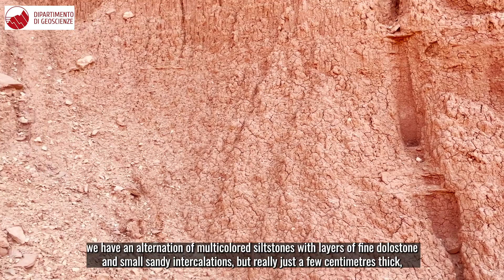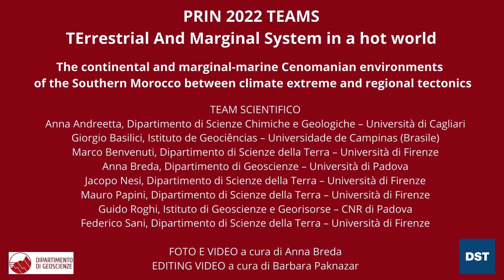Geological exploratory mission in southern Morocco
Let’s find out more about a recent geological exploratory mission in southern Morocco, carried out as part of the PRIN 2022 TEAMS project, TErrestrial And Marginal System in a hot world.

The aim of this project - led by the University of Florence with the principal investigator being Professor Marco Benvenuti, in collaboration with the Department of Geosciences of the University of Padua and the National Council Research - is to study the Cenomanian succession of south-eastern Morocco.

This succession has an approximate age of 94-99 Ma, we are at the base of the Upper Cretaceous, and is known for the discovery of numerous vertebrate fossils which testify to an extremely diversified terrestrial ecosystem. However, it has not yet been studied in detail from the point of view sedimentological.

The landscape of the Kem Kem region is extraordinary and this area is the ideal place to analyze the Cenomanian-Turonian succession with a highly multidisciplinary approach.

Shooting by Prof. Anna Breda
Editing by Barbara Paknazar